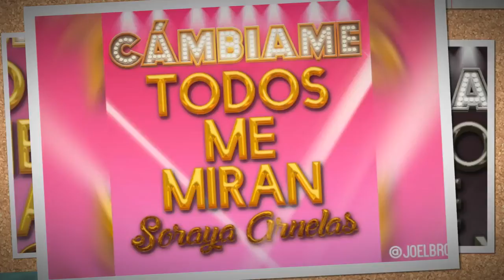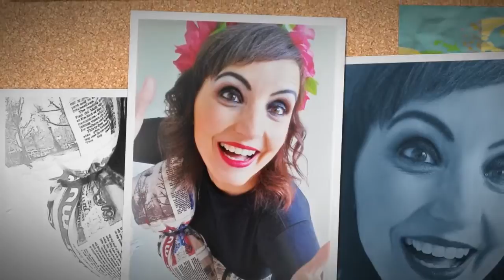Genma Pardo como Cristina Rodríguez en Radio Voz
Entrevista a Genma Pardo, como Cristina Rodríguez en el programa "Voces de A Coruña" de Pablo Portabales. En él llevo colaborando casi 3 añitos y de esta guisa me presentaba yo en el Concurso de Filloas de Gadis este Carnaval 2017.